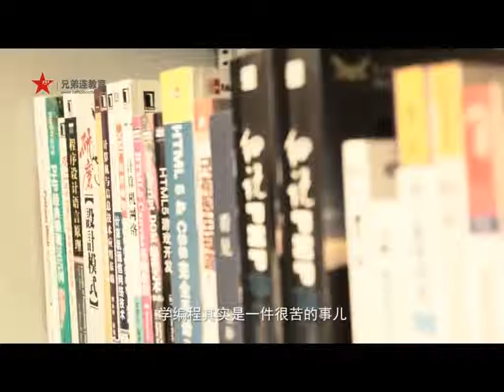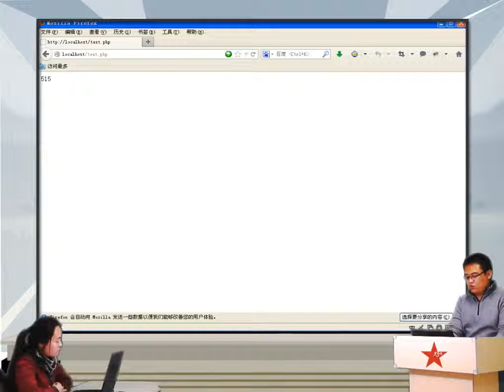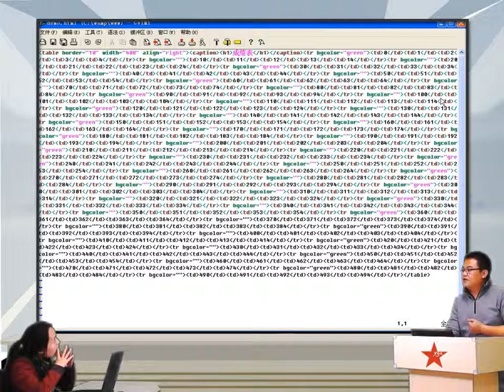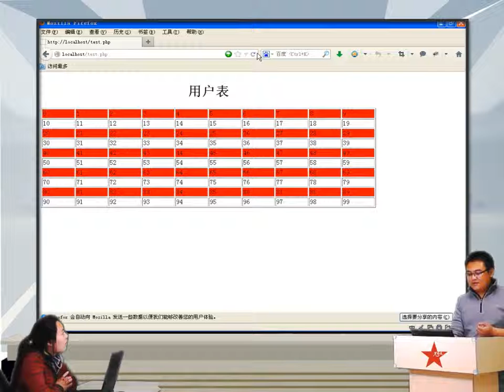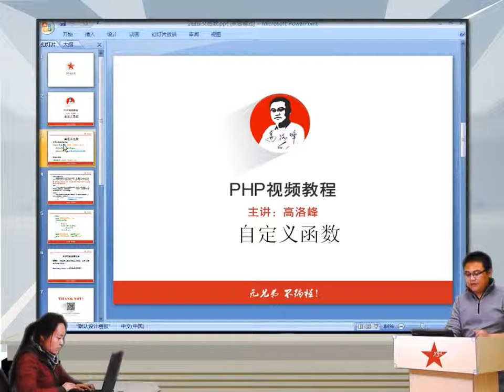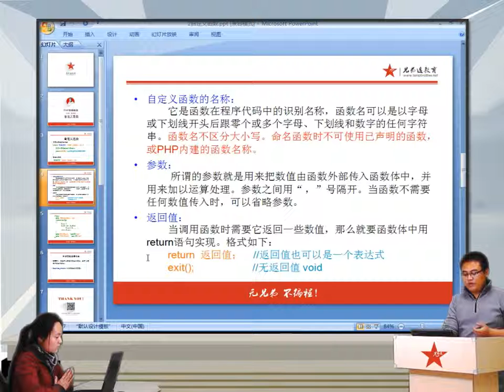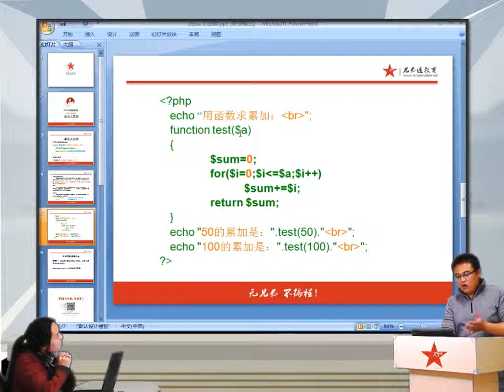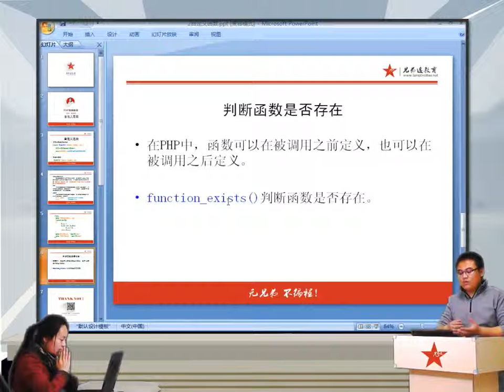2014兄弟连高洛峰 PHP教程5 2 3 PHP自定义函数中的返回值return